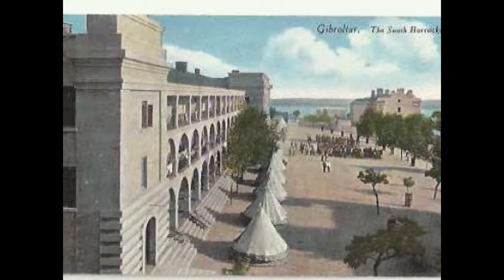The Rock..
A little film depicting gibraltar over the last sixty years, still here, inspite ...